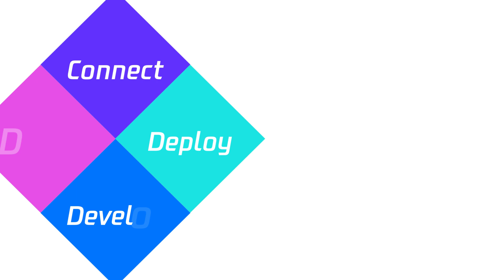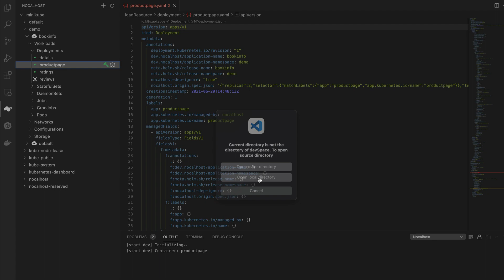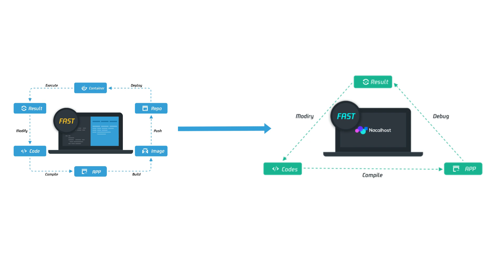Nocalhost Overview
A open-source cloud-native application development tool based on IDE, helps you to develop cloud-native applications faster and easier.